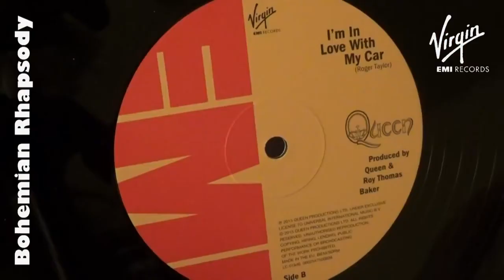[056] Bohemian Rhapsody - 12" Vinyl Single (2015)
Here is the 12" Vinyl Single format of Bohemian Rhapsody that was released by Virgin Records on 27th November 2015.